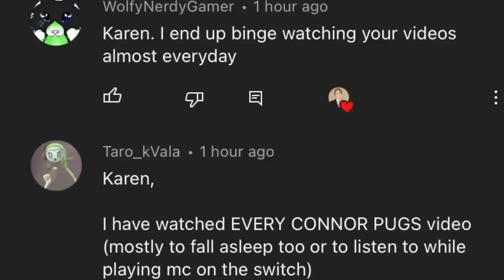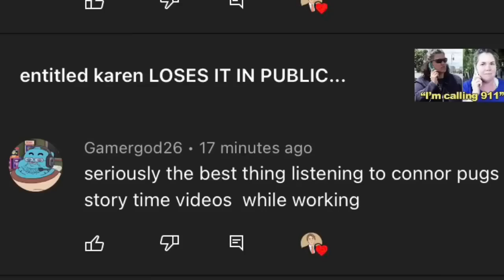minecraft kid DESTROYS his entire LIFE...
Storytime of a cringey and hilarious minecraft kid that does something only a minecraft kid would do haha. minecraft kid DESTROYS his entire LIFE...

Submit these Stories on Instagram @connorpugs